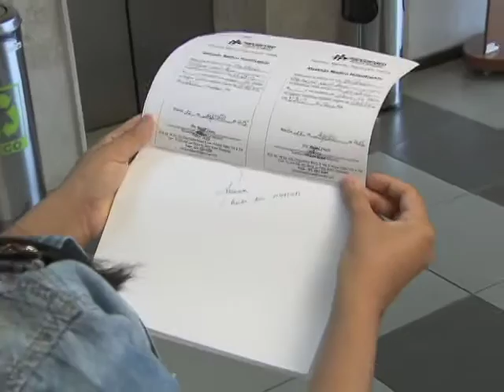Repórter Justiça - Direito maternidade (1/3) (20/02/16)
Os direitos do homem e da mulher ao se tornarem pai e mãe, sejam terem filhos biológicos ou adotados. No Repórter Justiça, você vai saber o que diz a legislação. Leia a íntegra da sinopse